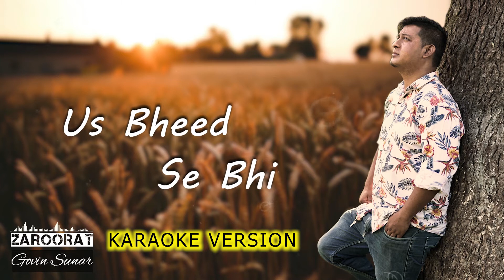Zaroorat Karaoke Version||Hindi Devotional Songs 2020||Govin Sunar||Navin Sunar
This is the Officilal Karaoke Version of "Zaroorat" Hindi Devotional Songs 2020